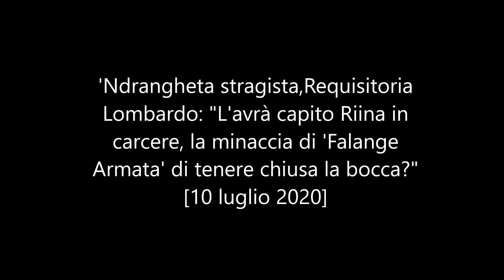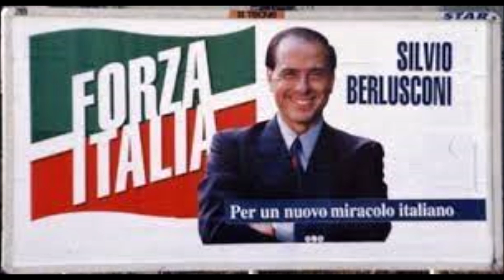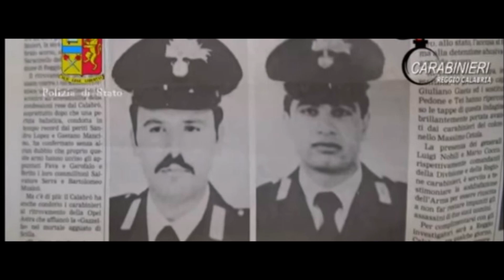Lombardo: "L'avrà capito Riina in carcere la minaccia di Falange Armata di tenere chiusa la bocca?"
'Ndrangheta stragista,Requisitoria Lombardo: "L'avrà capito Riina in carcere, la minaccia di 'Falange Armata' di tenere chiusa la bocca?" - [10 luglio 2020]

"Attorno alle stragi - ha aggiunto Lombardo - ruotano le grandi componenti mafiose, ad un livello riservato e segreto. Fatti emersi nel processo con svariati collaboratori che hanno parlato di questo livello a cui spettavano le decisioni straordinarie come quelle assunte nel momento in cui si decise di portare avanti la strategia stragista e che passava da tutta una serie di interessi convergenti legati al crollo di una stagione politica specifica. Una stagione che ruotava attorno al crollo comunista e vedeva il disgregarsi di una serie di forze massoniche di ispirazione gelliana e nuovi referenti politici, nel momento in cui i vecchi non erano in grado di garantire più nulla". "Si immaginava di sfruttare le potenzialità elettorali della Lega nord - ha concluso il pm - e, come abbiamo visto da alcune testimonianze, su indicazioni di Gelli e anche di enti vaticani si porta avanti il progetto della Lega meridionale. Un progetto che in realtà diventa una mera copertura nel momento in cui quelle componenti criminali sanno che Forza Italia sta per diventare un soggetto politico effettivo. Ecco Provenzano che si muove su quel versante, ecco Bagarella che abbandona Sicilia Libera. Ecco Graviano che li informa di quello che sta accadendo nel dicembre del 1993, nel momento che ci ha detto nel processo di aver avuto contatti diretti con chi quel progetto politico stava portando avanti. Ecco Giuseppe Piromalli che nell'udienza del processo di Palmi dichiarerà in quell'esatto momento storico 'Voteremo Berlusconi, voteremo Berlusconi".